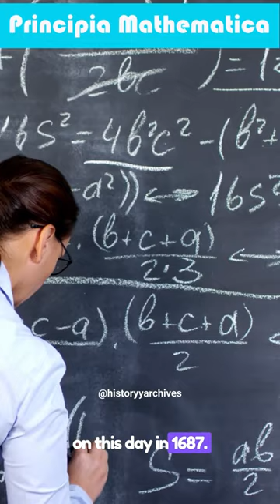Newton's Principia Mathematica | History Archives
isaac newton
sir isaac newton
newton
isaac newton biography
isaac newton gravity
isaac newton documentary
issac newton story
isaac newton life
isaac newton edit
bill nye vs issac newton
issac newton biography
who was isaac newton
life of isaac newton
isaac newton status
isaac newton kimdir
sir isaac newton edit
quién es isaac newton
isaac newton in hindi
sir issac newton vs bill nye
issac netwon
isaac newton (author)
isaac newton’s law
isaac newton
isaac newton biography
sir isaac newton
newton
history
biography of isaac newton
newton history
isaac newton documentary
issac newton story
isaac newton history
isaac newton story
isaac newton gravity
isaac newton discoveries
isaac newton (academic)
documentaries isaac newton
issac newton
sir issac newton
mistryies isaac newton
who is isaac newton
newton story
issac newton biography
isaac newton
newton
history
sir isaac newton
isaac newton biography
newton history
the story of newton
newton story
newton's laws
isaac newton documentary
isaac newton story
issac newton story
newton life story
newton's story
american history
isaac newton success story
about newton
newton documentary
isaac newton gravity
documentaries isaac newton
documentaries newton
docmentary secret life newton